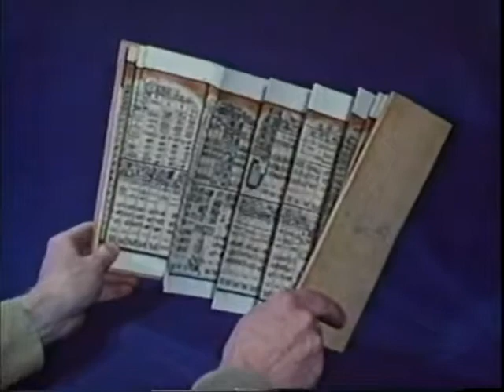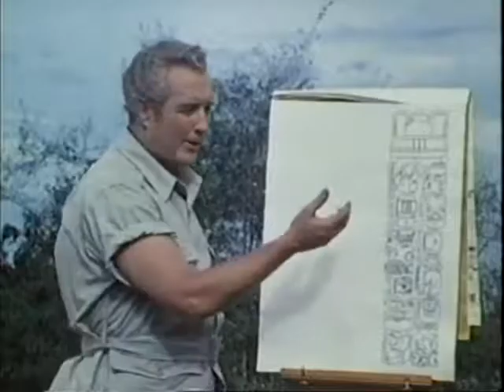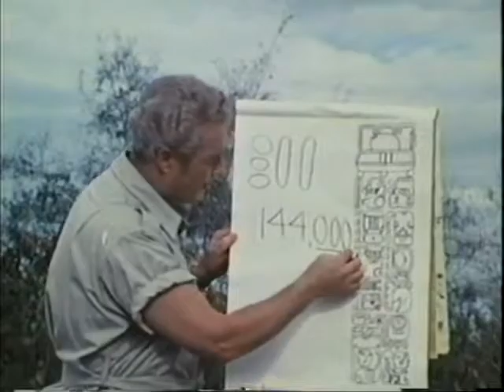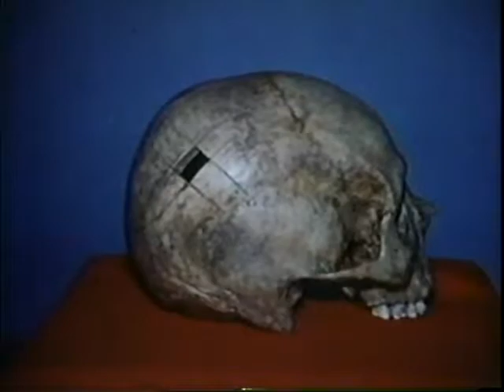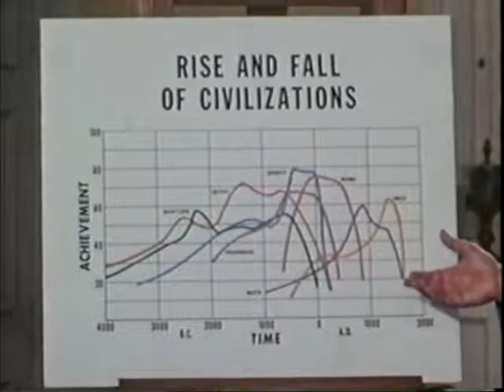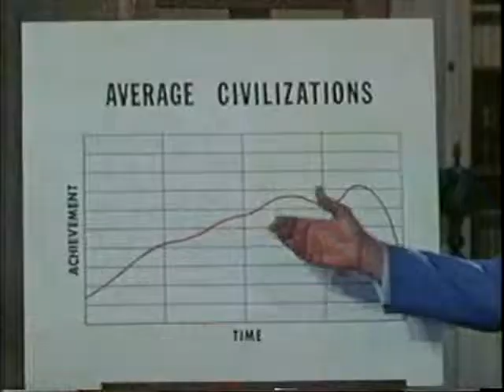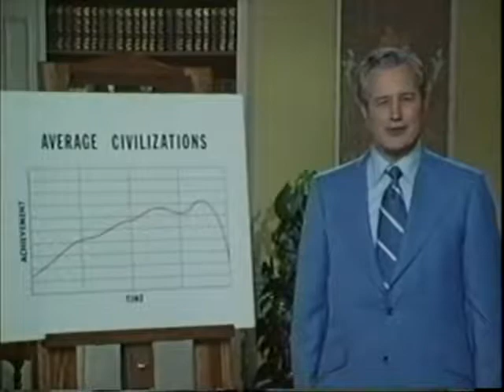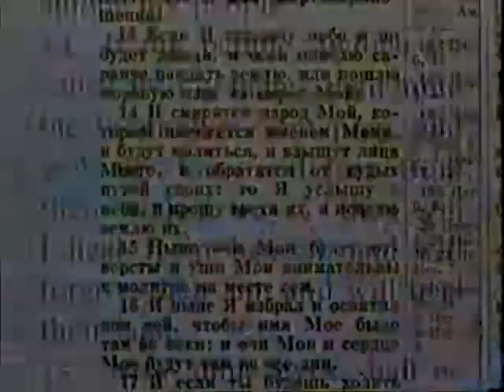Пустые города 1961